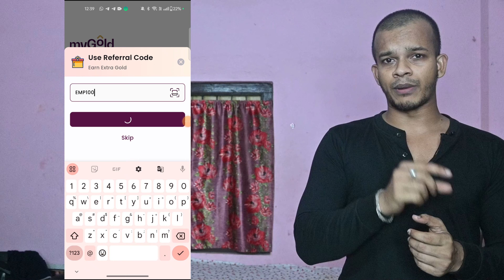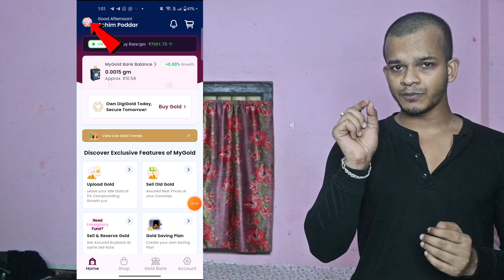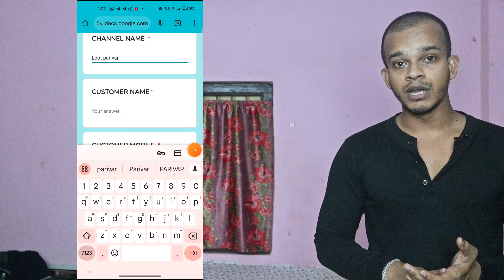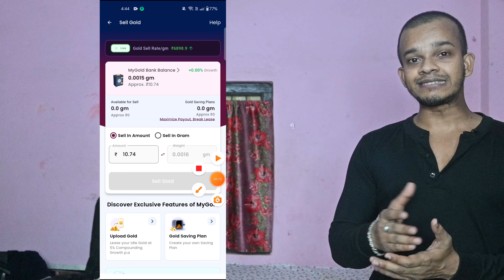JUST SIGNUP & REDEEM l NEW GOLD EARNING APP BUG TRICK l NEW EARNING APP TODAY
JUST SIGNUP REDEEM l NEW GOLD EARNING APP BUG TRICK

➤Offer Link:- over ❌
➤CODE:- EMP100
➤Form:- over ❌

**video pura dekhkar fir offer ko apply karna**

hey i am amit poddar.today in this video i shown how to get flat 40 rupees cashback by applying aurocar campaign,watch full video to get unlimited upi cash through this Offer, Thanks

Your Search related Qurries:-
lootparivar
new
Earning
app
gold
new gold app
mygold
mygold app details
mygold app se paise kamaye
mygold app trick
campaign
new UPI Earning app
campaign Bug
new campaign today
instant Payment